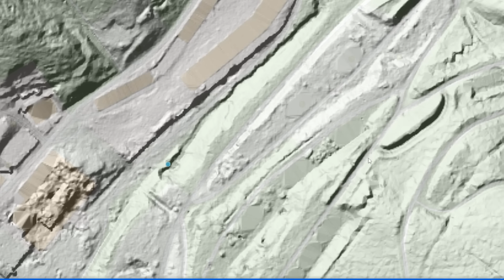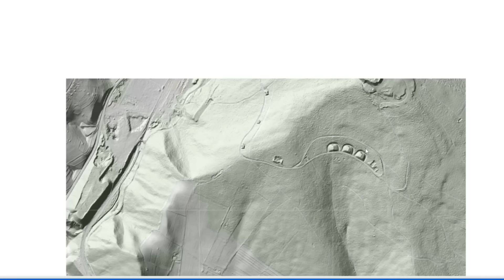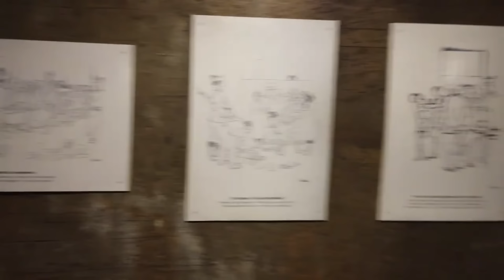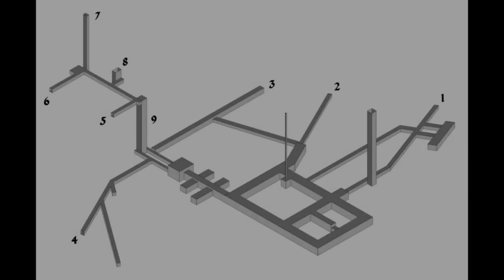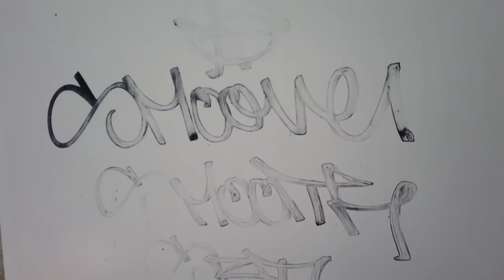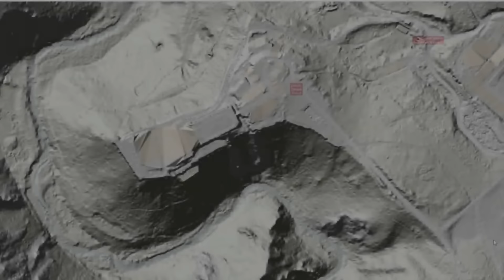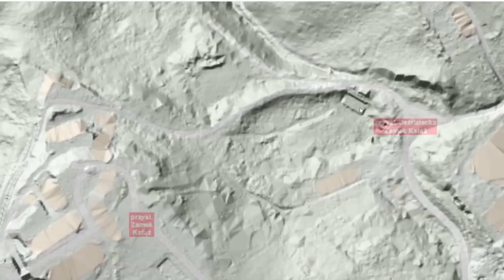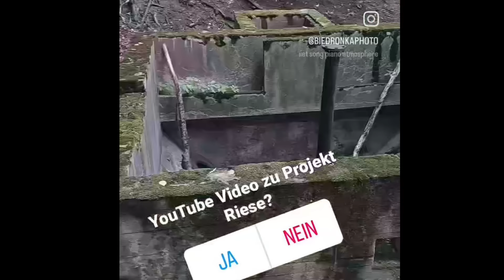PROJEKT RIESE Der Film 2023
Für alle die das Thema Projekt Riese nicht loslässt habe ich euch meine gesammelten Aufnahmen dieses Jahr als einen großen Film zusammengestellt, auch gibt's am Ende noch die Instagram Livestreams aus Ludwikowice, Osowka und dem Schloss Fürstenstein erstmal auf Youtube zu sehen.

Nächste Season geht's zurück ins Eulengebirge, neue Loactions, neue Technik, mehr Mysterien!

Bis dahin euer N.